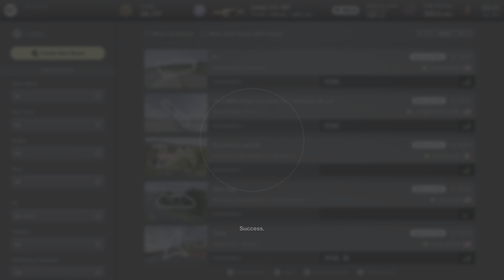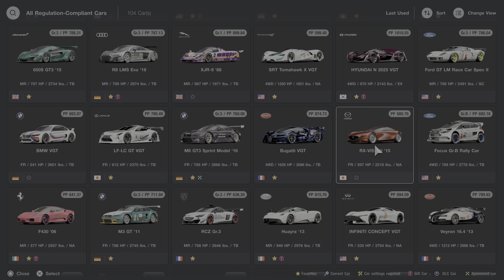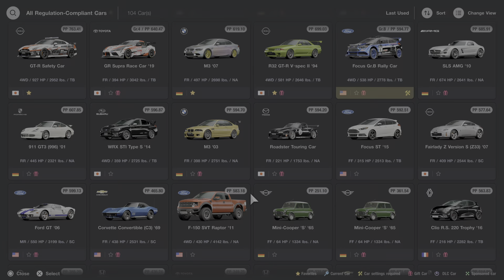Sexy Legs Lobby Multiplayer Gran Turismo 7 Ps5 gameplay